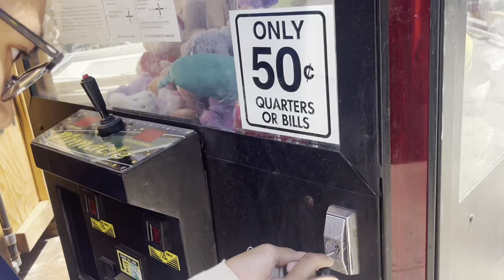How I started my Claw Machine Business In 2022: P. 2: Fixing the Machine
In this video I show you how I got my claw machine to finally work for me. This is the second part in the series: how I started my Claw Machine business in 2022.

Before watching this video, go check out part  one before watching this one! Linked Below

In this video: After giving a quick insight into my thought process, I started working to solve the lock problem

I tried it myself for a while unsuccessfully, but I needed help and God sent me some people that helped me solve it.

From there, we just played with the machine, then I talk about what I learned from this challenge.

The video finishes off with a good memory with my little brother and I 😂

I hope you learn and enjoy.

If you’re a fellow entrepreneur who is pursuing financial freedom, let’s connect, mastermind, and grow together! 👇👇

How I started my Claw Machine Business P. 1: Obtaining the Machine